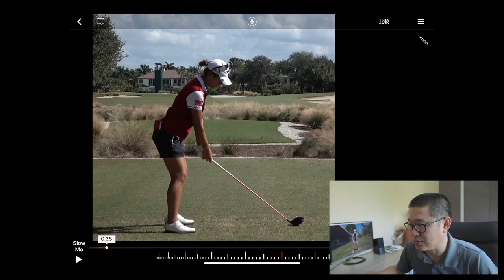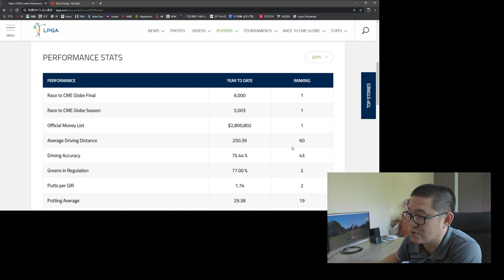S10 フラットスイングに改造するとどうなるか シャフトプレーンの落とし穴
スイング理論で忘れてはいけないことがあります。それは体の構造上その動きが負担にならないこと。ボールを遠くに飛ばすにあたっての数値上は良くても、体に負担がかかることはよくないことを理解する必要があります。インパクトプレーンからシャフトプレーンに変えた後の数値も理解していただきたいです。